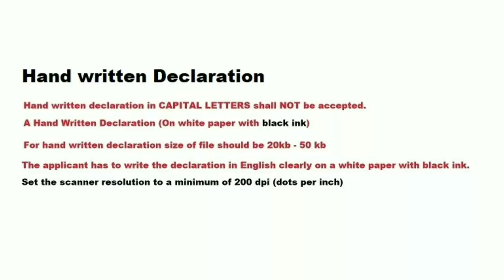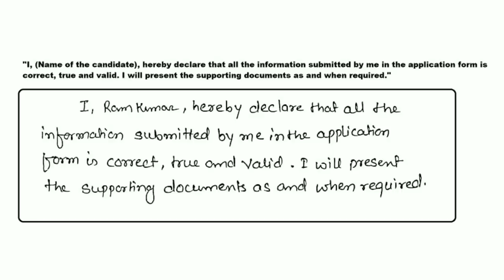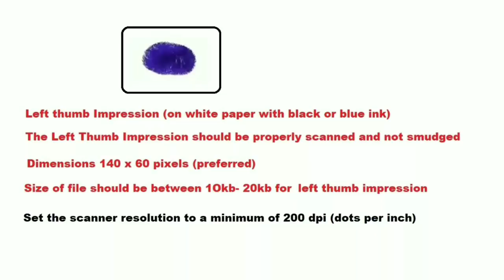Thumb Impression and Declaration for IBPS PO & Clerk | RBI | 2018